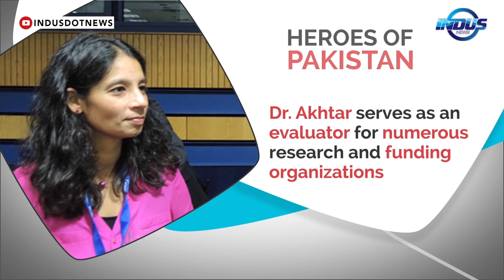Asifa Akhtar, first woman to head section at renowned body | Heroes of Pakistan | Indus News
Pakistan-born scientist #​​​​​​​​AsifaAkhtar is the first international female vice president of the biology and medicine section at Germany’s prestigious MaxPlanckSociety.